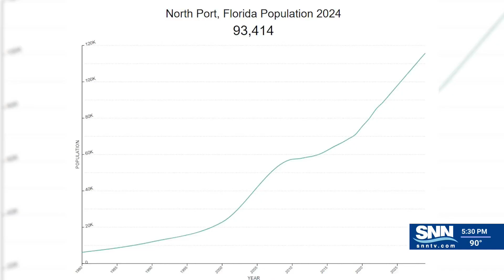SNN Evening Edition